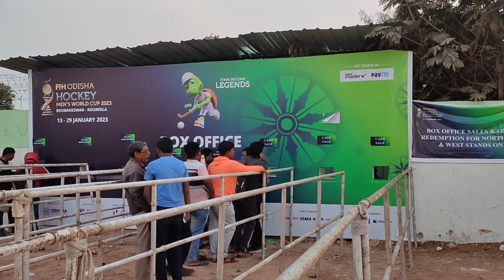Online Tickets Redemption Start Now || FIH Men's Hockey World Cup 2023 || Birsa Munda Hockey Stadium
Online Ticket  Redemption Start Now

Rourkela

FIH Men's Hockey World Cup 2023

Jai Hind 🇮🇳
Jai Bharat 🇮🇳